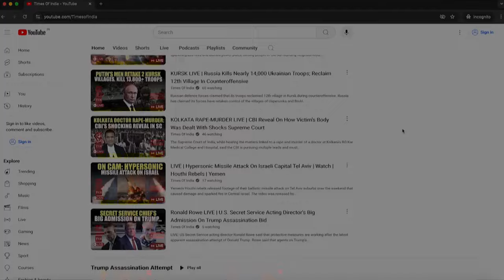Biden's Third & Last Meeting With Xi In Peru; Chinese Leadership Prepares For Trump 2.0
President Joe Biden will meet with Chinese President Xi Jinping for the third and final time in Lima, Peru, on the sidelines of the Asia-Pacific Economic Cooperation Summit. This meeting, taking place weeks before Donald Trump’s inauguration, will address key issues in U.S.-China relations, including human rights, technology, and Taiwan.